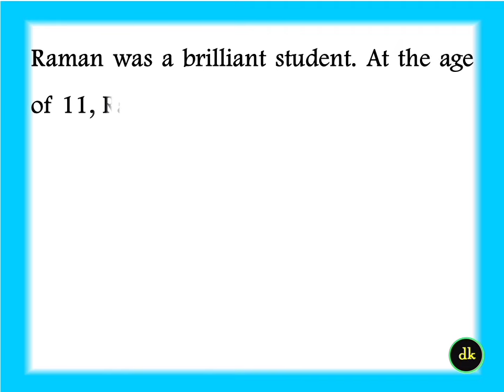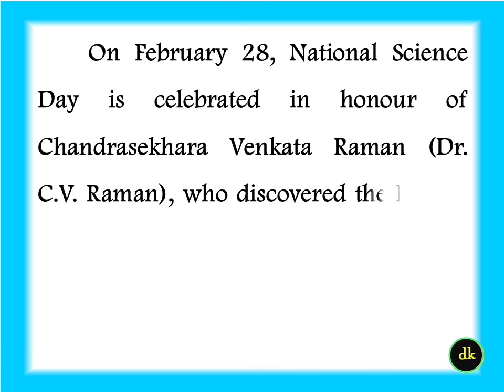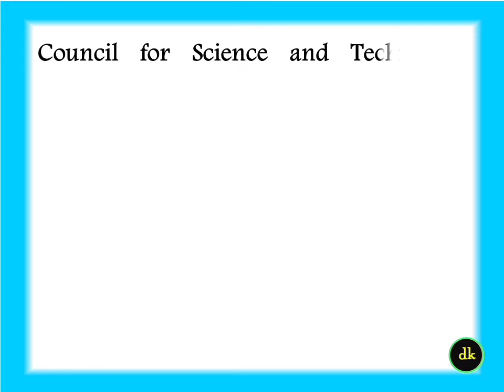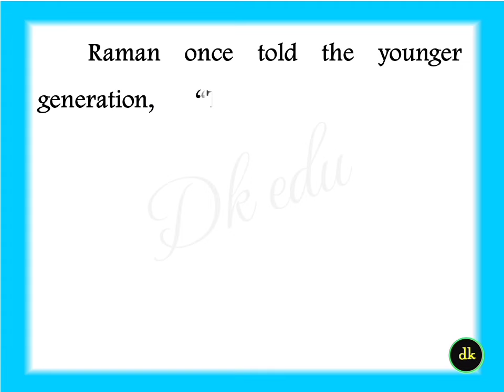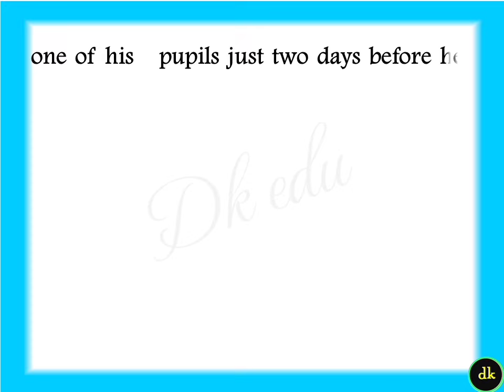CV Raman biography in English 2023 Essay on CV Raman in English CV Raman essay in English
🖲️🖲️Other links 🖲️🖲️